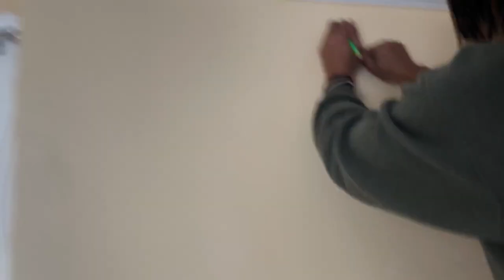How To Mount a TV to a Wall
The boys upgrade their entertainment system.

Listen to the boys
Hyperurl.co/PrettyMouth